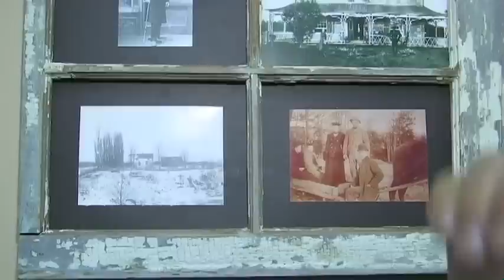Naismith's collection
Meet James Naismith, not the founder of basketball, but the pet bull of Stephen Overbury, an Almonte man who plans to open a tiny museum Aug 11 and 12 dedicated to his extensive collection of the real Naismith's diaries, letters and manuscripts.